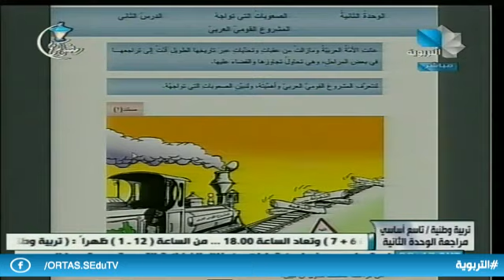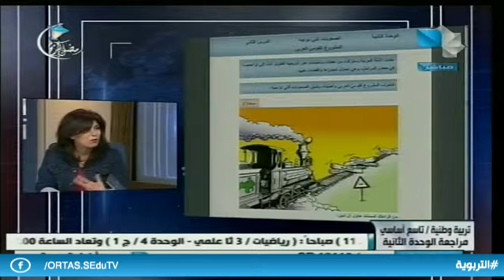ندوة تاسع الأساسي - تربية وطنية / مراجعة الوحدة الثانية 28.04.2020